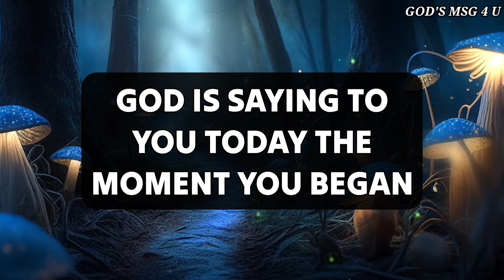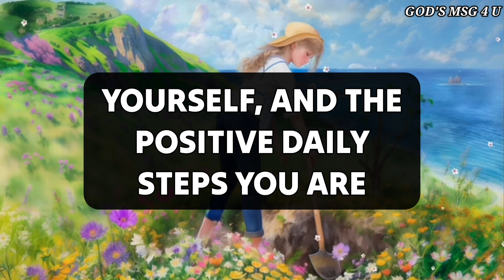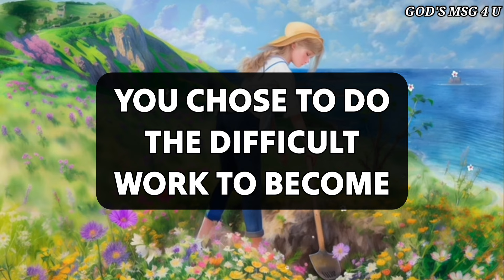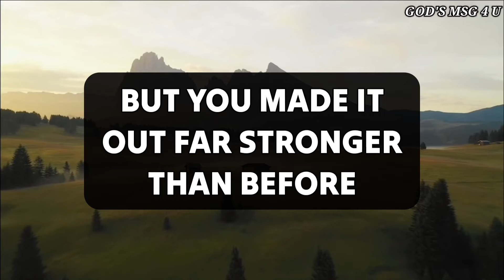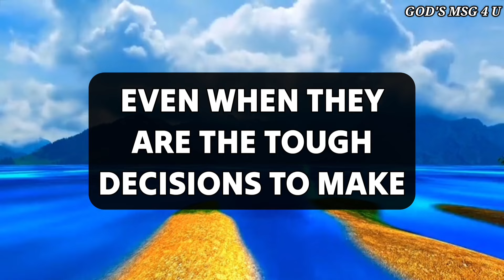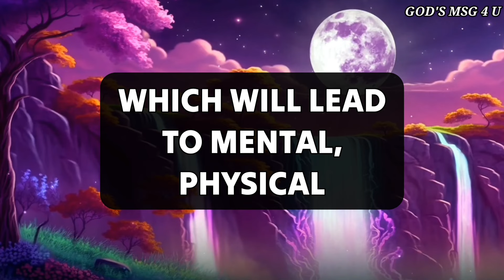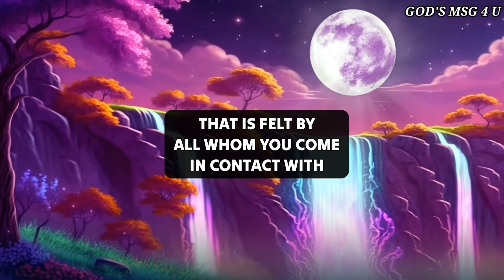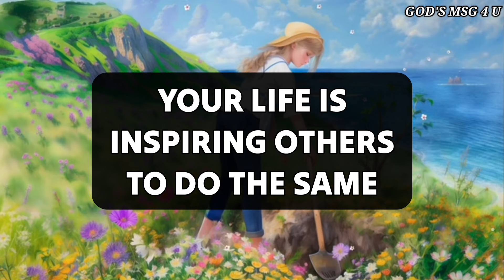God is saying,💌 After receiving this divine message you will be the ✝️jesusmessage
11:11💌God says, Someone is planning to put you in Jail...🌈Angels Message✝️Gods Message 1111 Share 💌 This Gods Divine Message With Your Family 👨‍👩‍👧‍👦 And Friends As Well As Those Who Need Guidance From The Universe. 🌌 stay tuned ☺️🥰 Infinite love and Gratitude ❤️🙏 BE HAPPY and Spread Happiness😊🥰 ❤️🌼Thank you🌼❤️🌼🧚 take care😄☺️ ▬▬▬▬▬▬▬▬▬▬▬▬▬▬▬▬▬▬▬▬
This Video Includes All These Searches 👇
1.God message for me today
2. God message for me
3. God message
4. God's message
 5. God message for you
6. Message from god
7. God's blessings message
8. Jesus message
9. God's message for me today
10. God message tarot
11. God's message for me
12. God's message today
13. Message of god
14. Sermons
15. God's message for you today
16. Motivational
17. Message from universe
18. Urgent message from god
19. Universe Message
20. Faith quotes
21. Jesus quotes
22. Church
 23. Joel Osteen
 24. Bible quotes
 25. Bible message
26. Quotes god
27. God's Motivation
28. Bible god quotes
29. Life quotes
30. Faith god quotes
 31. Christian Motivation
 32. The Lord Helps
33. God Helps
34. Grace for purpose
35. Jesus Status and Quotes
36 God's msg 4 u